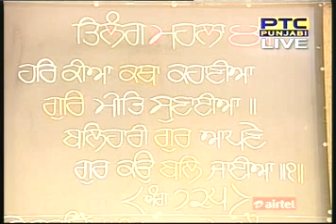141030 - Oct 30, 2014 - Katha from Sri Darbar Sahib Amritsar Part-1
141030 - Oct 30, 2014 - Katha from Sri Darbar Sahib Amritsar Part-1